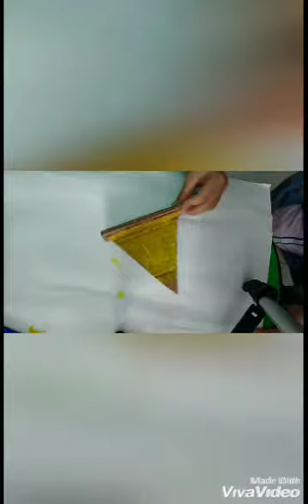PJ Mask HQ in making